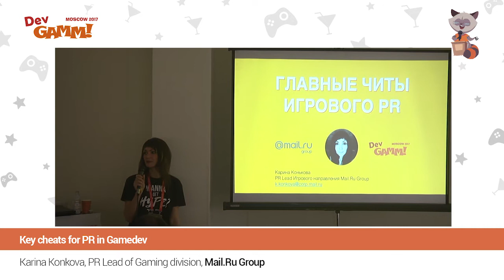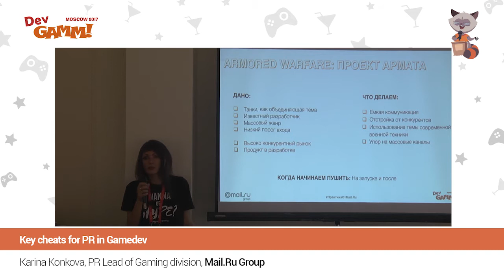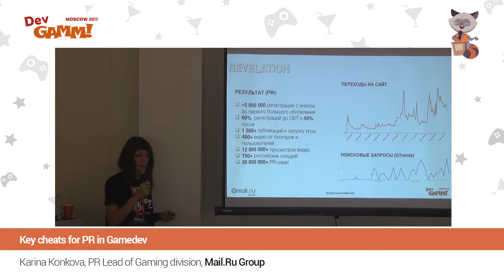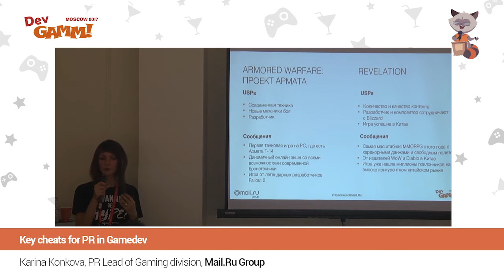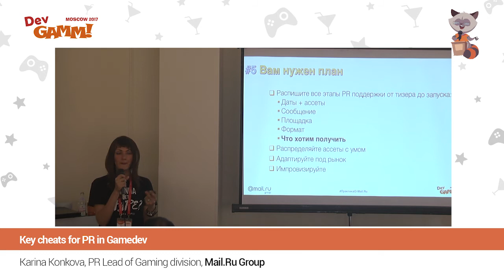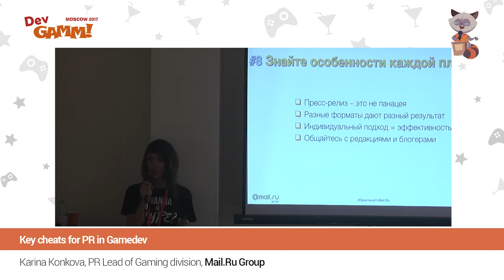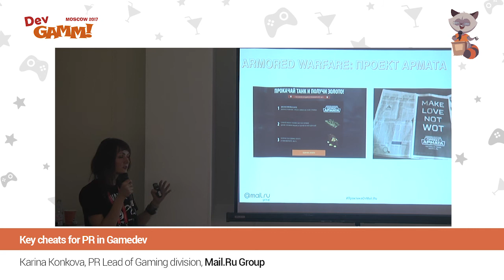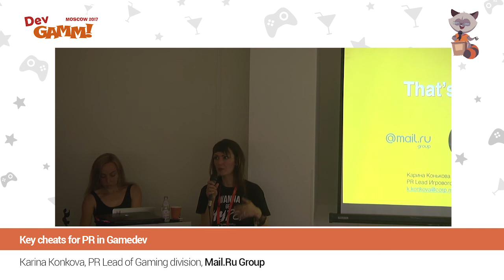Карина Конькова (Mail.Ru Group) - Главные читы игрового PR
Есть ли польза от PR, почему пресс-релизы больше не работают и как привести в неизвестную игру 1 миллион пользователей. Практическое пособие на примере игр от Mail.ru Group.